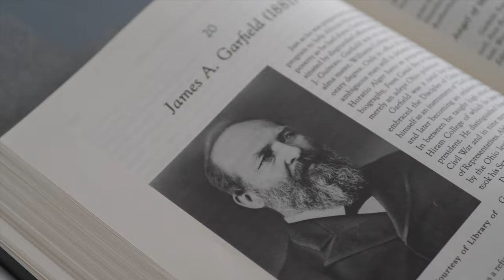"THE GARFIELD CONSPIRACY" Owen Dwyer (trailer)